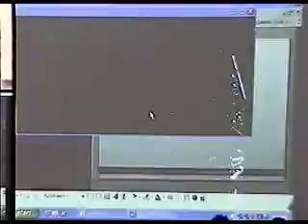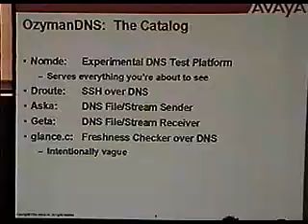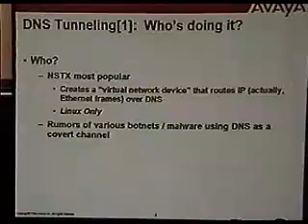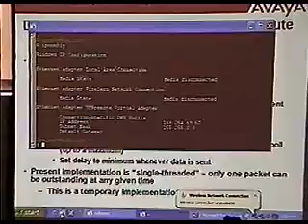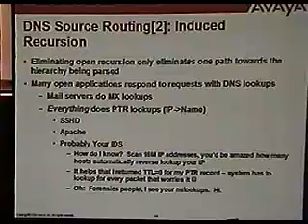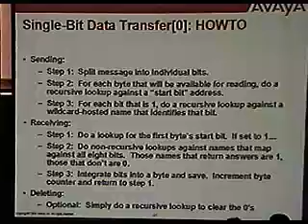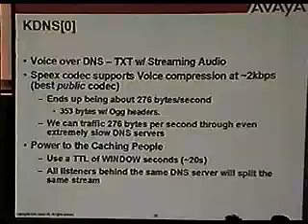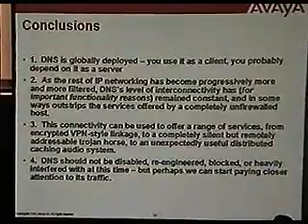DEF CON 12 Hacking Conference By Dan Daminsky - Black ops of tcp - ip 04 - Video